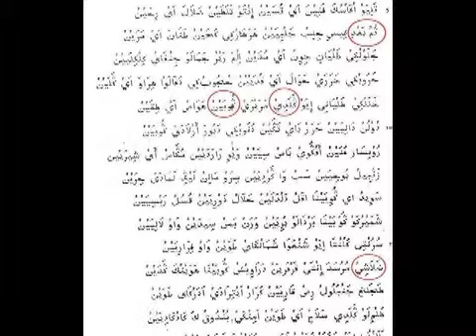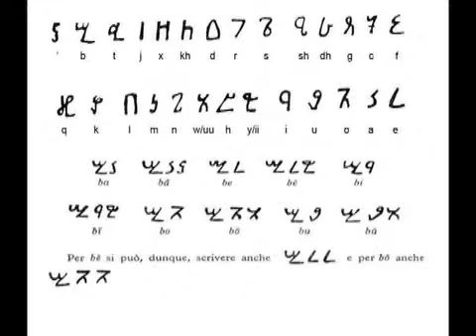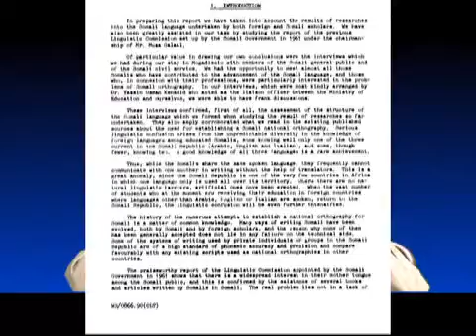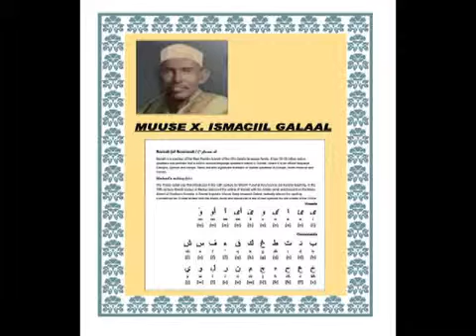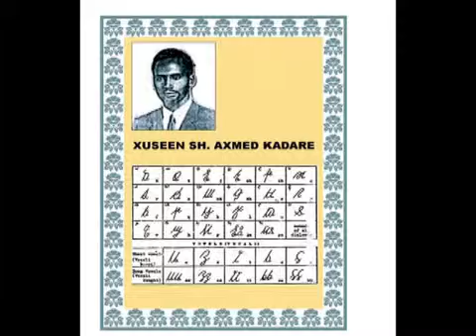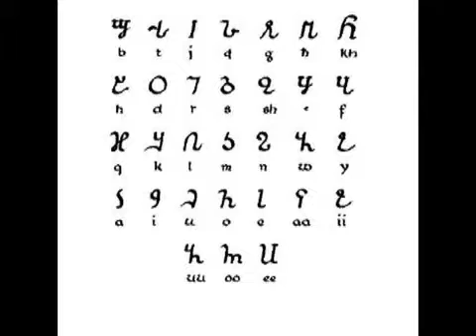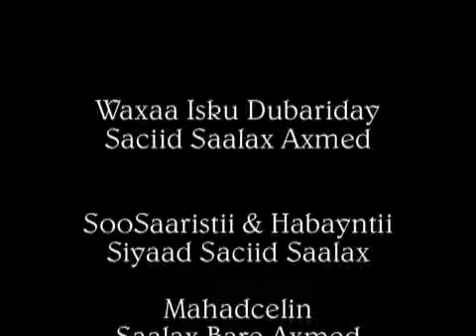Ololihii Farta Soomaaliga